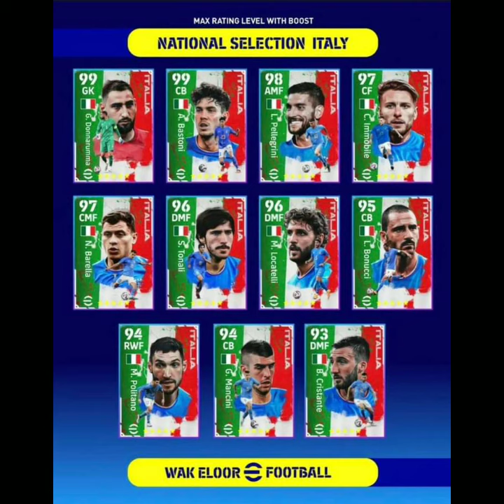เทคนิคการอัพแพ็ค Club Selection ITALY | Efootball 2023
ดาวน์โหลด Game ได้ที่👇👇💖